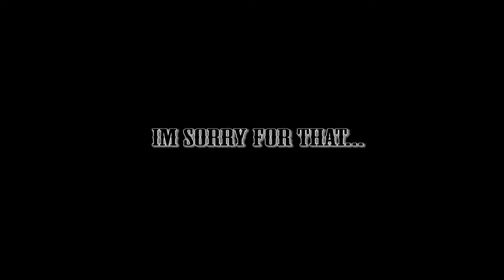Super Etendard MLG Wargame Red Dragon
Hello Folks,
Just had little time to do this video
Until a get a new Hotas ;)
Expect me back on the DCS Scene soon !
Enjoy the festivities as much as you can

About this video : 6 kills in 1 sortie